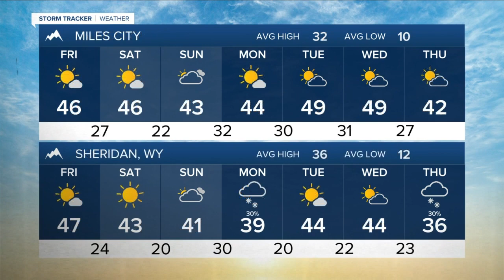Q2 Billings Area Weather: Warmer with strong winds along the foothills